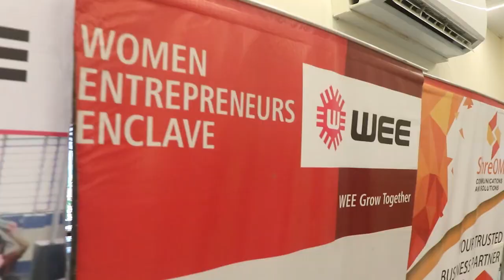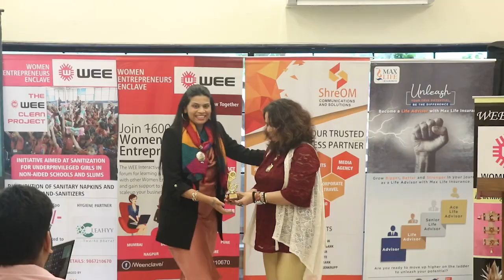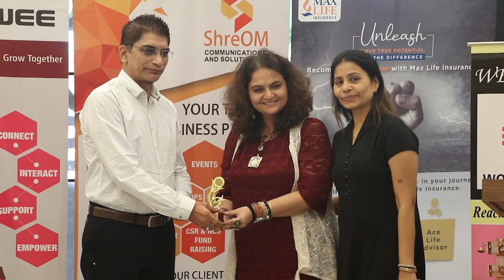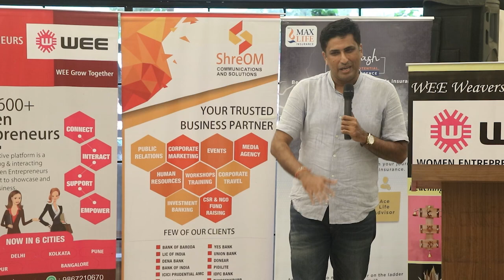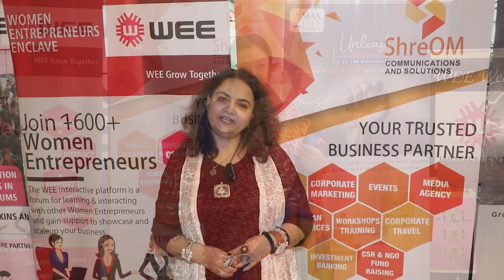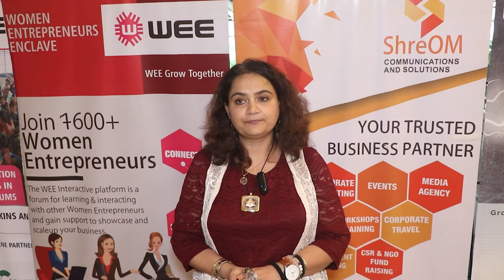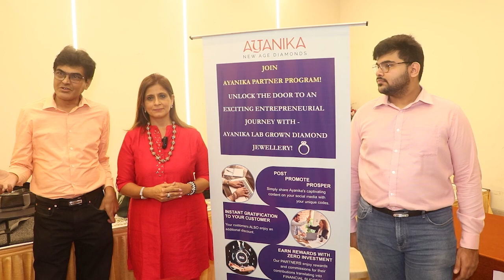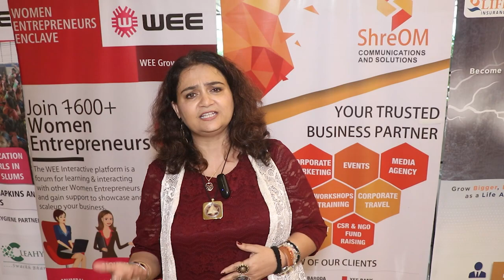WEE's Business Conclave and Networking Meet.